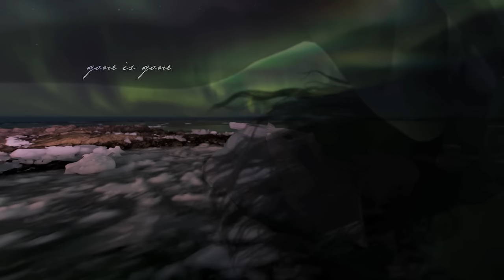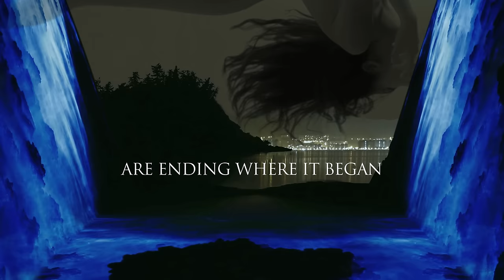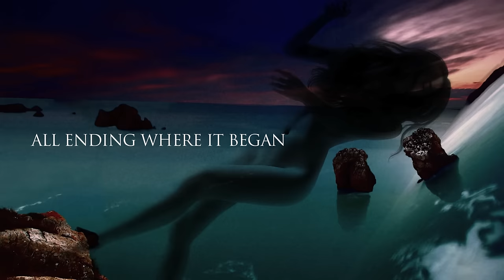Gone Is Gone- Sentient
Look into the sky
Knowing of the answer
All of us collide
Turning into dust
Those who run
Those who’ll stand
Are ending where it began

Stare at the face of the imminent
Thought of surrender giving in
Fear of defeat is sinking in
Stare at the face only to realize

Oh how certain it is
Searching for the causes
Digging up the root of conflict
Summon the will
Summon the will to end this all

Look into the sky knowing of the answer
All of us collide turning into dust
Those who run and those who’ll stand